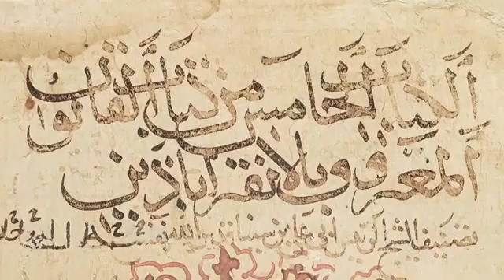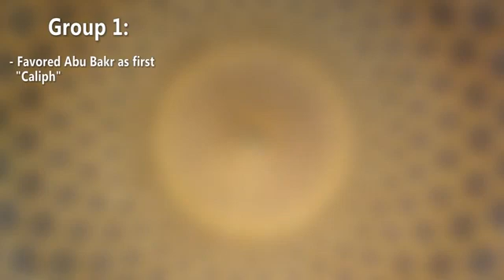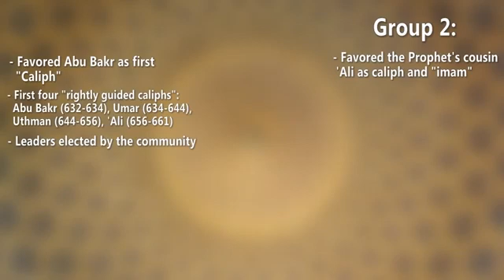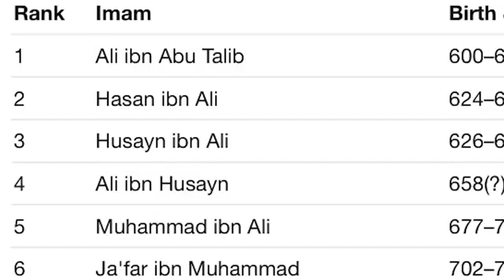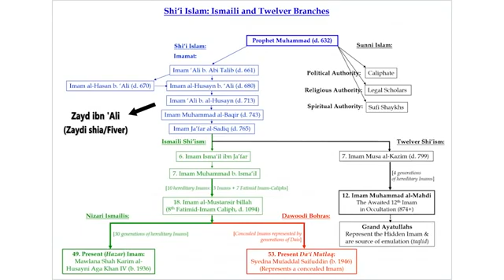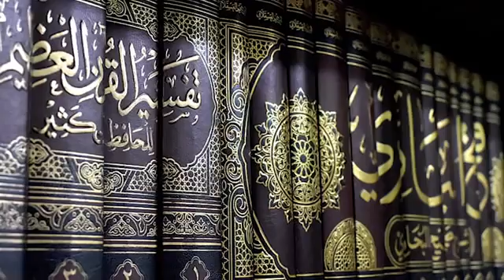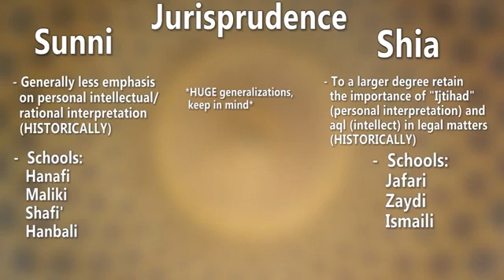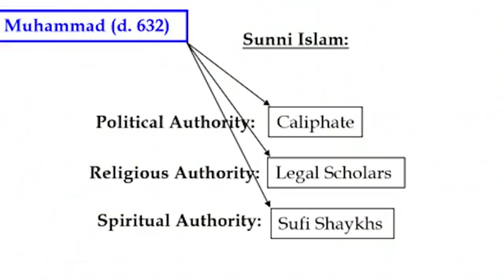Sunni & Shia What is really the difference